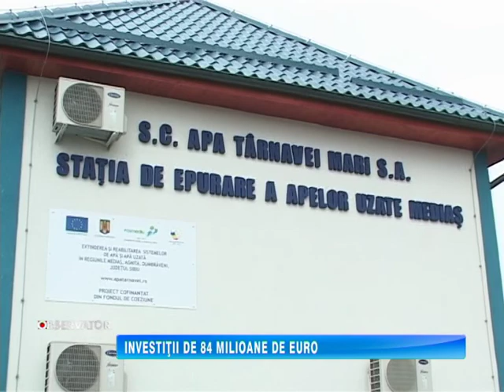INVESTITII DE 84 MILIOANE DE EURO